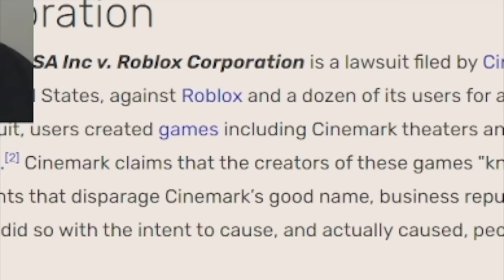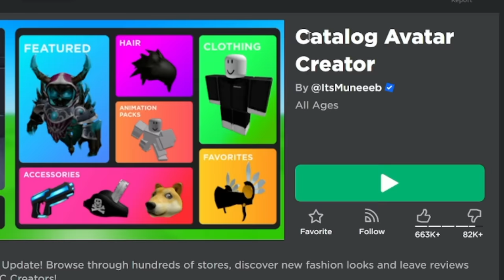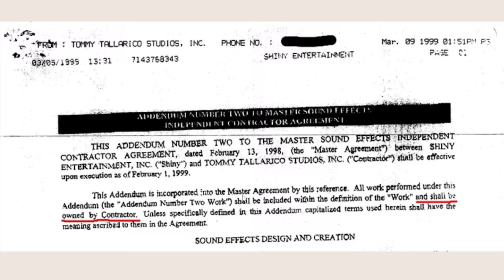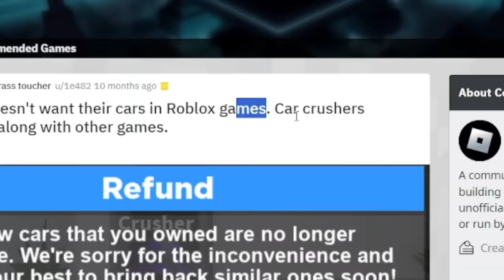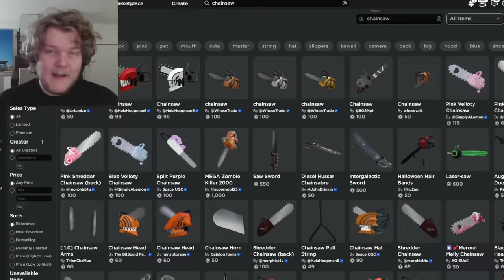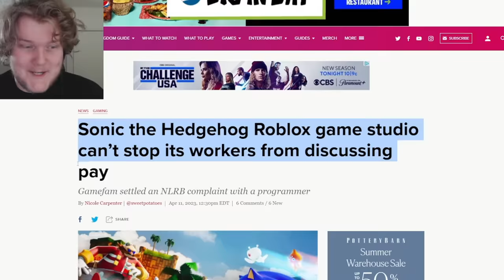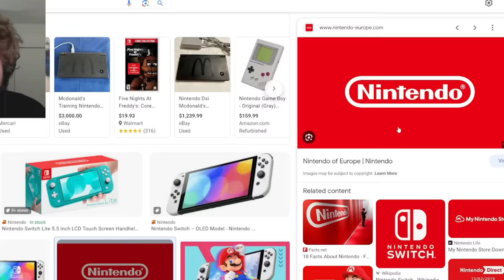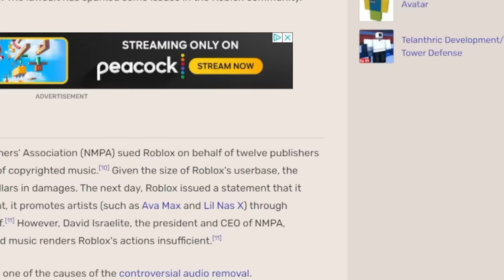This Roblox Game is ILLEGAL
This Roblox Game is ILLEGAL and banned for AWFUL reasons...

This is one of my standard Laughability lets play videos, I see Roblox deleted games and lawsuits trending on TikTok.

This Roblox game will send you to JAIL in this 2023 experience... FUN!